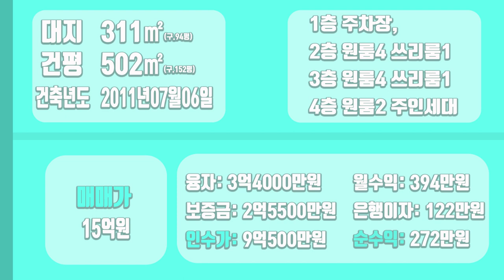[하팀장]대구원룸매매 부동산은 위치죠! 넓은대지, 위치 정말 좋고, 매매가격까지 합리적인 금액으로 추천드리는 매물입니다.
-부동산은 위치입니다 거기에 넓은 대지에 가격 까지 시세이하 매물이니 강력추천합니다!

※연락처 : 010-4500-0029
※카카오톡 ID : 45000029 (검색)
※해당영상 매물번호:240522

▷면적 : 대지 311㎡ / 연면적 502㎡

▶거래형태 : 매매
▷거래예정금액 :15억원
▶중개대상물의 종류: 다가구주택

▷사용승인일 : 2011년07월06일
▶총 층수 : 지하 0층 / 지상 4층
▷주차대수 : 9대

▶방향[주 출입구 기준] :동
▷입주가능일 : 2022년05월25일이후 협의가능
▶방수[근린생활시설 미포함] / 욕실수 : 방 17개 / 욕실 14개

▷관리비[청소비용,승강기 유지비용 등] : 매월 약 200,000원 예상

◆대표:沈民貞
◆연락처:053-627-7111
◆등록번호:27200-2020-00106